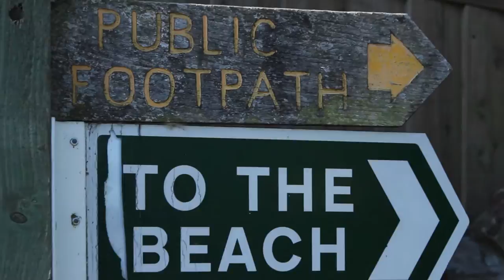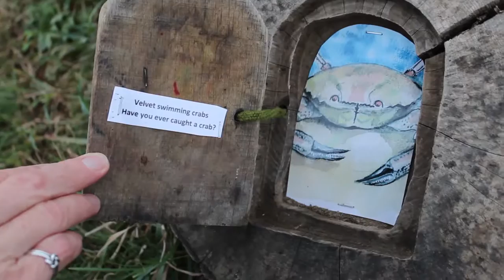Little Holiday!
Mum and I went to North Devon for a couple of day and it was BEAUT!